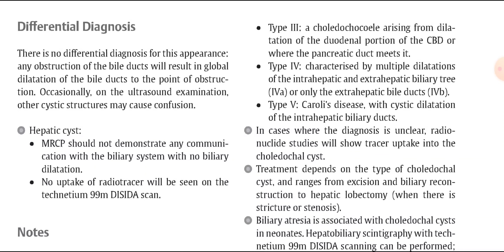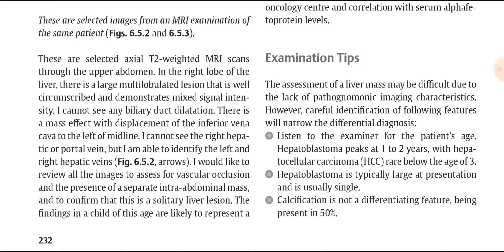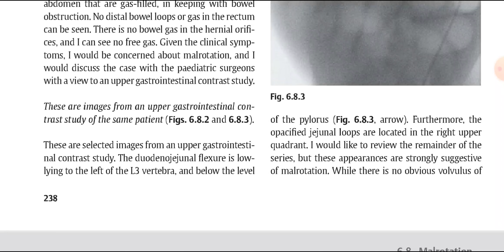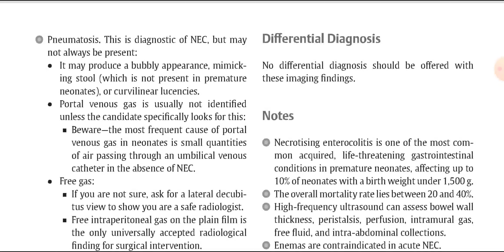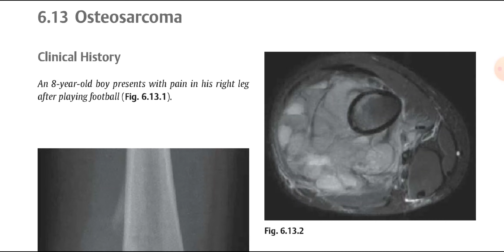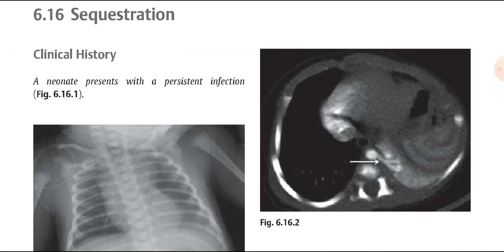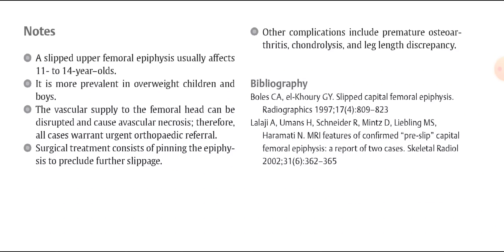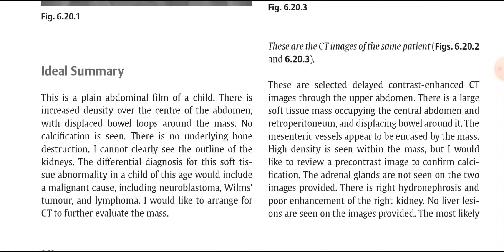SIDHU FRCR 2B (2)